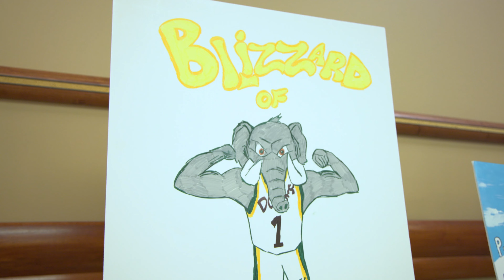Our Favorite Blizzard of Dons Memories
Blizzard of Dons may be finished, but Mastodon pride is frozen in our hearts. Thanks to everyone who made this year's homecoming celebration one to remember.